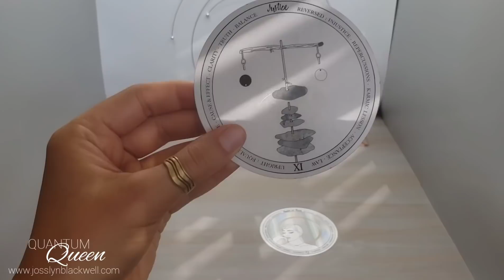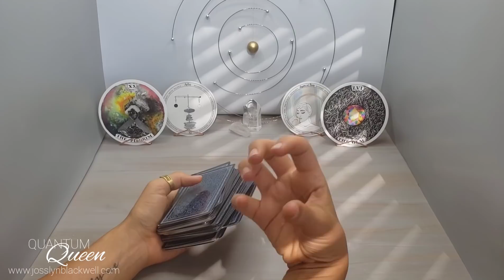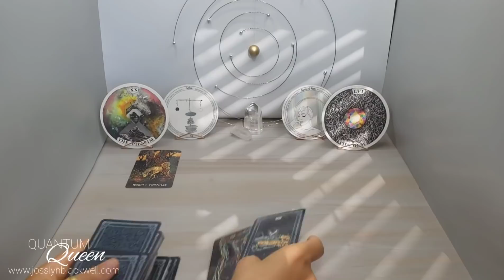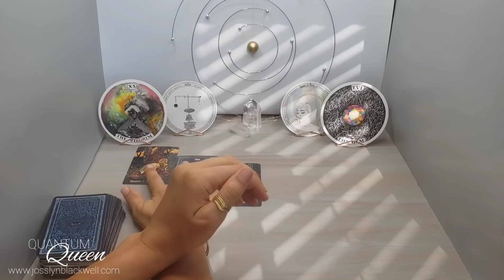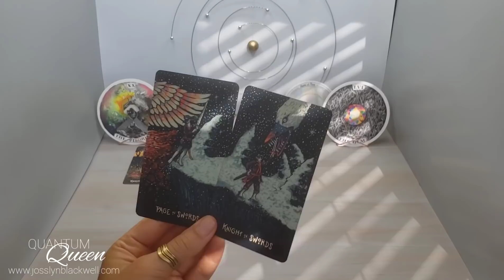Aquarius - You are their Unicorn hardtomoveon - Entanglement Tarotscope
2 - Archetypes - Kim Krans
3 - Prisma Vision Tarot
4 - The Fountain Tarot